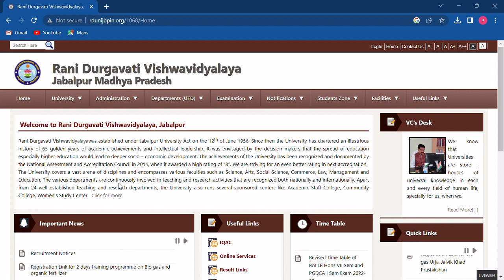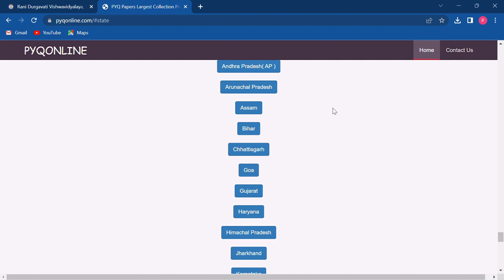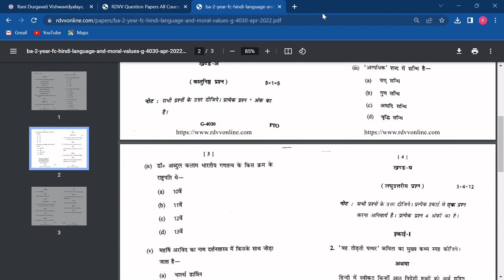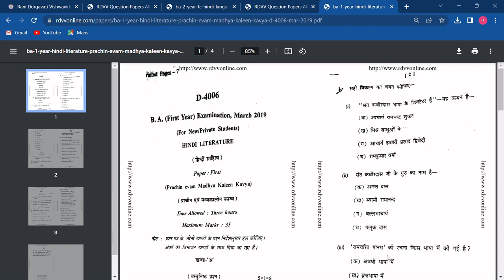RDVV University Jabalpur MP Previous Year Question Paper Free Download I RDVVONLINE.COM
Website name - RDVVONLINE.COM
rani durgavati vishwavidyalaya universityquestion paper 2023,
rdvv question papers 2022,
rdvv notes,
rdvv old question paper pdf download,
rdvv previous year question paper,
rdvv model paper 2023 pdf,
rdvv model paper 2022 pdf,
rdvv question paper 2023 in hindi,
rdvv question paper 2022 in hindi,
rdvv question paper 2022 pdf in hindi,
rani durgavati vishwavidyalaya university btech question paper 2022,
rani durgavati vishwavidyalaya university  btech question paper 2023,
rani durgavati vishwavidyalaya unniversity ba question paper 2022,
rdvv ba question paper 2023,
rdvv mba question paper 2022 pdf download,
rdvv mba question paper 2023 pdf download,
rdvv model paper download 2022,
rdvv model paper pdf download 2022,
rdvv model paper btech 1st year pdf download,
rdvv model paper mechanical 1st year,
rdvv model paper mechanical 2nd year,
rdvv model paper mechanical 3rd year,
rdvv model paper mechanical 4th year,
rdvv university civil paper download,
rdvv university civil 1st year paper download,
rdvv university civil branch 2nd year paper download

Website for all the top Universities, State Universities and School Boards (CBSE,ICSE,UP,MP etc) along with competitive exams are- pyqonline.com